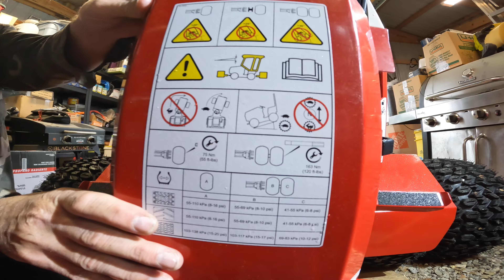Ventrac 4520z first issue (back home)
After a few days in the shop and roughly 1.7 hours added to the hour meter I got my Ventrac 4520z back today. This video is a look into what I think they fixed. I say "think" because with all the heavy rain the guy who droped it off was in a hurry to get out of here before he got stuck. So, I was shown via a pointing motion where the issue was at, "just on the other side of here" type of thing.